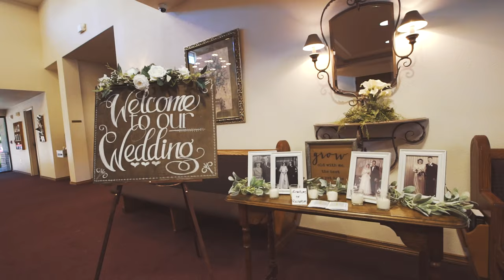Jill & James - Extended Wedding Highlight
6-15-19  Ripon, Manteca, CA
"Stand Upright" by Michael Shynes